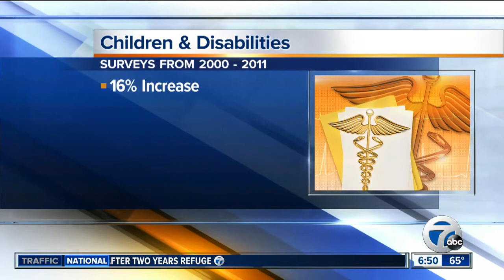More kids in U.S. growing up with disabilities